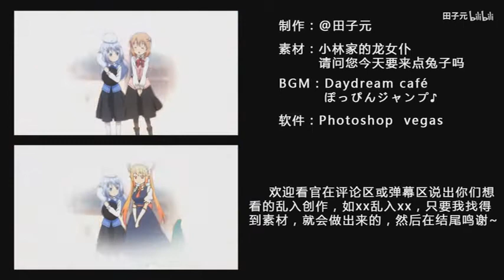【OP乱入】大山猛竟穿起女装？